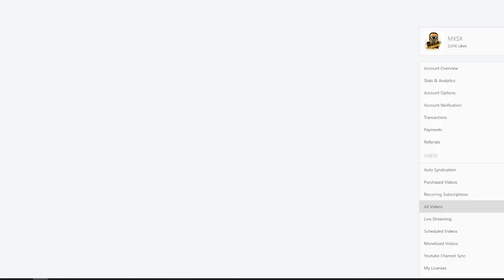AMA Supercross 2023 | Seattle + MXGP Sardegna 2023 Full races!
Litecoin adress : MSXAhvGuF6UsYz7JvKVnAMS2xD7SybWyEw
Dash adress : XndZoS8xBMT72XARqLpsqQfksuBU46Hiog